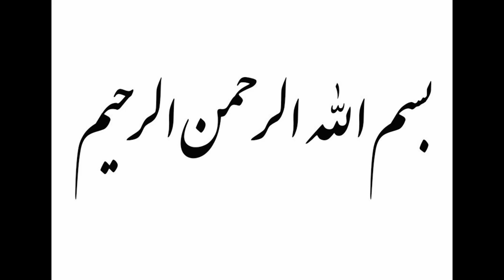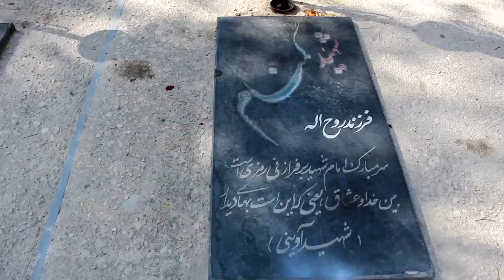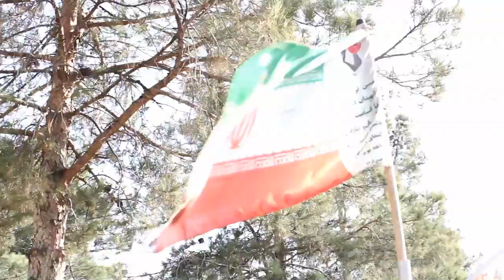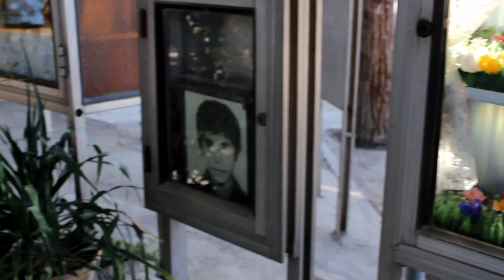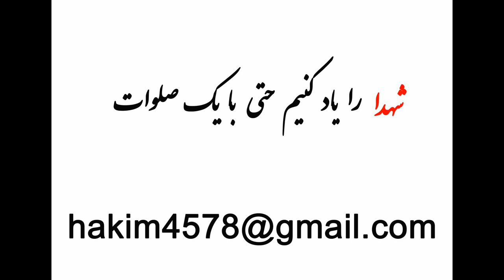امامزادگان عشق - Saints of spiritual love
تصاویر در گلزار شهدای بهشت زهرا سلام الله علیها و بزرگراه شیخ فضل الله نوری ضبط شده
موسیقی: آهنگ شادی از آلبوم بوی پیراهن یوسف کاری از مجید انتظامی